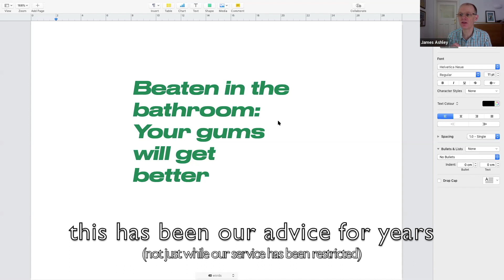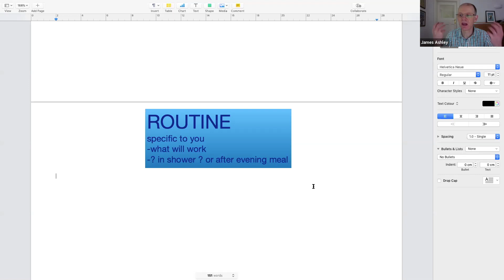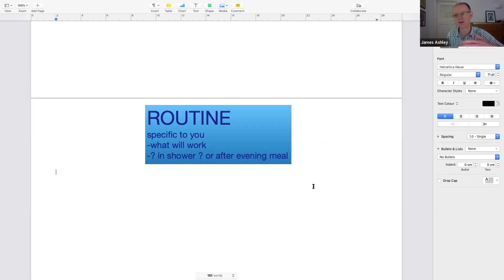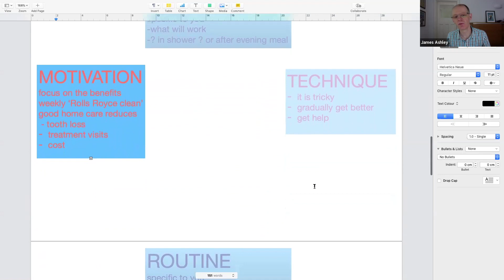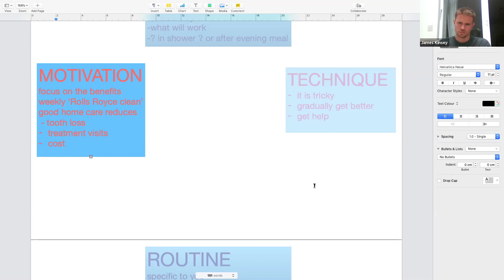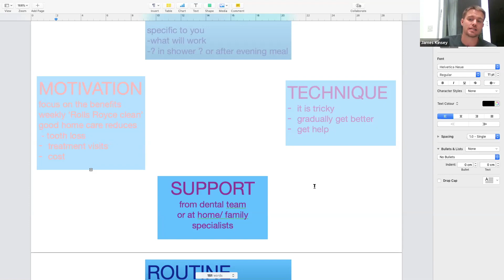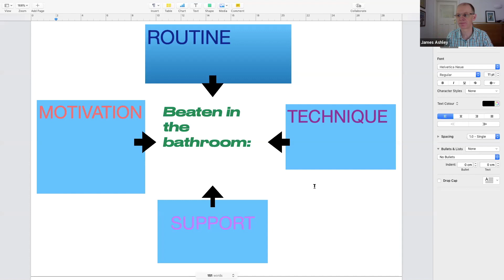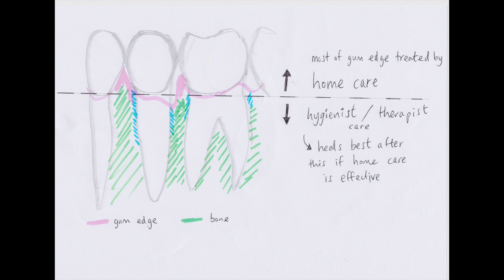Gum disease - beaten in the bathroom.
This video is for those who have recently found out they have gum disease or those who have had it for a while but want to get it sorted. We hope it is  very reassuring for those who can't get into a dentist due to the current restrictions, or due to anxiety or access problems.
Viewers can also look at other items on our channel that give more detail on specifically how to clean your teeth and gums and other possible risk factors. Good luck. 25 minutes will seem long but we hope it will help you to keep your teeth and achieve a fresh, clean mouth.